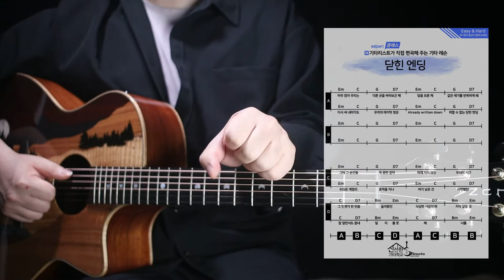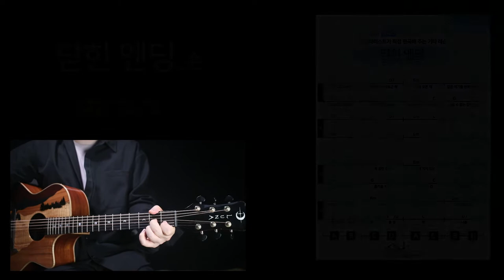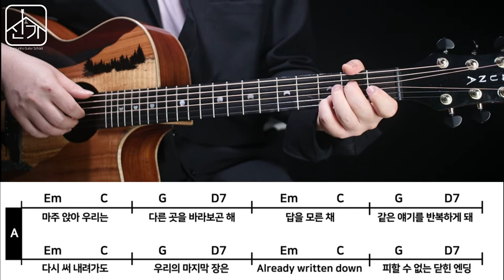숀 닫힌엔딩 (Closed Ending) _기타강좌 guitar tutorial cover mr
숀 닫힌엔딩 (Closed Ending) _기타레슨
guitar tutorial cover mr

악보는 링크를 타고 받아가세요.